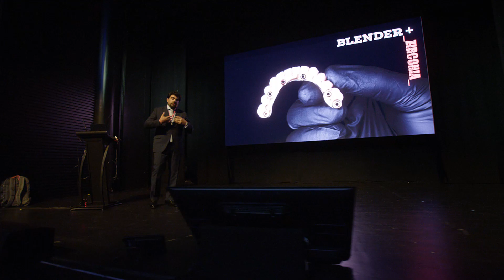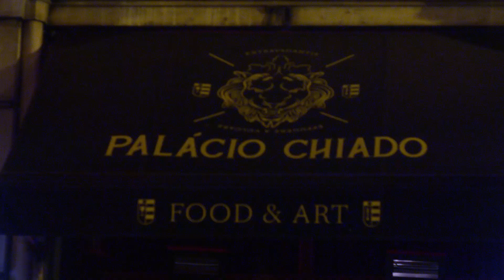Bone & Tissue Day Lisboa 2024